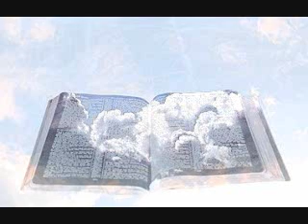KJV Audio Bible - Song of Soloman